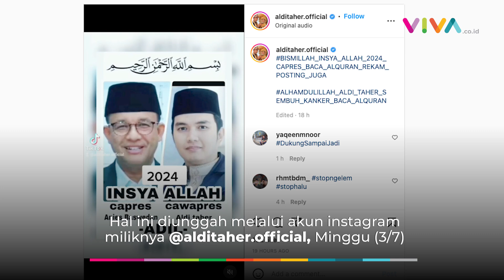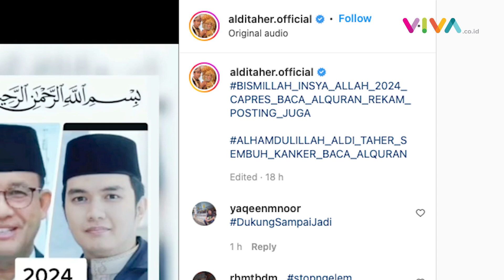Deklarasi Aldi Taher, Dampingi Anies Baswedan di Pilpres 2024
VIVA - Lagi, artis Aldi Taher membuat pernyataan kontroversial sehingga menjadi sorotan publik. Mantan suami Dewi Perssik ini mendeklarasikan dirinya bersedia menjadi duet bagi Anies Baswedan dalam Pilpres 2024. Hal ini diunggah Aldi melalui akun instagram miliknya @alditaher.official, Minggu (3/7). (VDVC-DA)